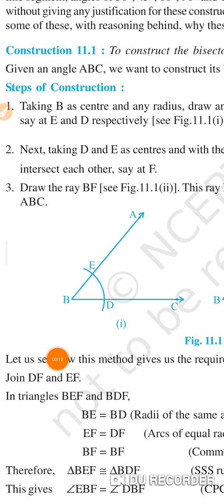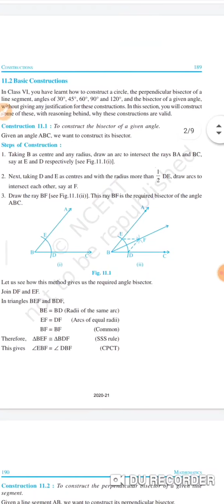STD 9 CH 11 PART3 MATHS